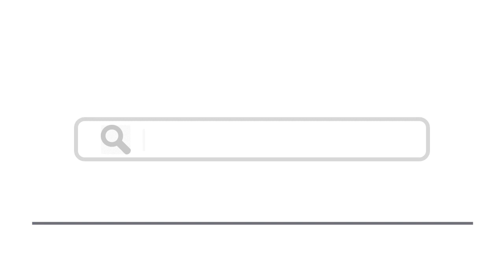Top 25 Things To Do In Munich, Germany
Here are top 25 things to do in Munich, Germany

1. Marienplatz - BAHDANOVICH ALENA / shutterstock
2. Munich Residenz - Noppasin / shutterstock
3. BMW Welt - Manfred Steinbach / shutterstock
4. Englischer Garten - clearlens / shutterstock
5. Alte Pinakothek - tichr / shutterstock
6. St Peter’s Church - Tupungato / shutterstock
7. Neues Rathaus - miroslav110 / shutterstock
8. Pinakothek der Moderne - footageclips / shutterstock
9. Neue Pinakothek - footageclips / shutterstock
10. Glyptothek - Mikhail Markovskiy / shutterstock
12. BMW Museum - Goran Jakus / shutterstock
13. Theatine Church - Mikhail Markovskiy / shutterstock
14. Lenbachhaus - footageclips / shutterstock
15. Olympiapark - trabantos / shutterstock
16. Asam Church - Mikhail Markovskiy / shutterstock
17. Munich National Theatre - ansharphoto / shutterstock
18. Bavarian National Museum - Yury Dmitrienko / shutterstock
19. Frauenkirche - kyrien / shutterstock
20. Viktualienmarkt - Vlada Photo / shutterstock
21. Allianz Arena - Yuri Turkov / shutterstock
23. Hellabrunn Zoo - Heiti Paves / shutterstock
24. Hofbräuhaus - tichr / shutterstock
25. Oktoberfest - Takashi Images / shutterstock